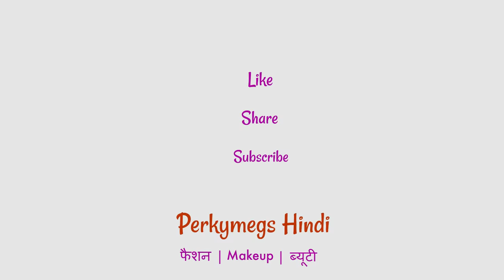How to Style Wide Leg Jeans in Different Ways | Perkymegs Hindi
How to Style Wide Leg Jeans in Different Ways